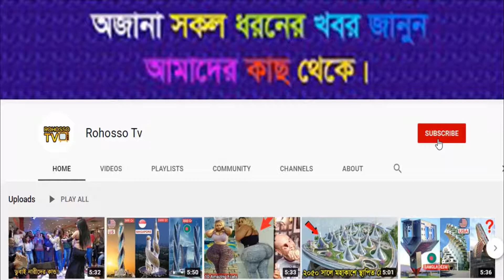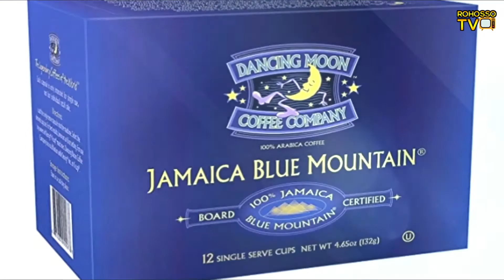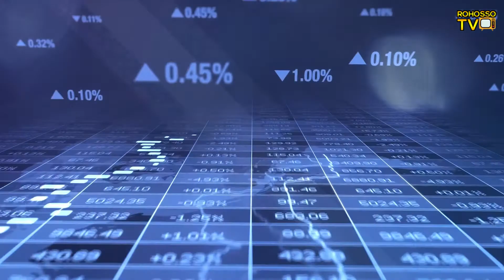জ্যামাইকা-ক্রিস গেইল এর দেশ ।। Jamaica Facts in Bengali.